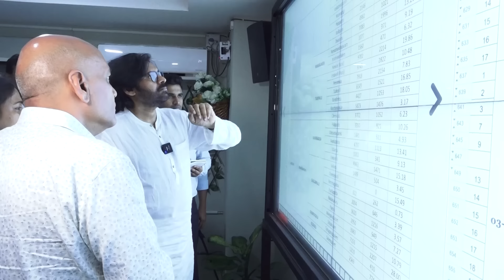భారీ వర్షాలు,వరద ప్రభావిత ప్రాంతాల పరిస్థితిపై విపత్తుల నిర్వహణ కార్యాలయంలో సమీక్ష